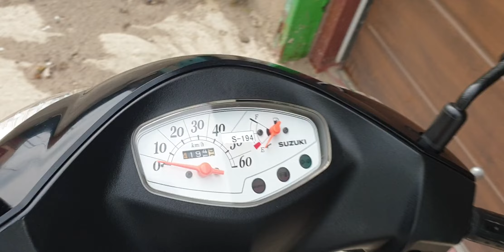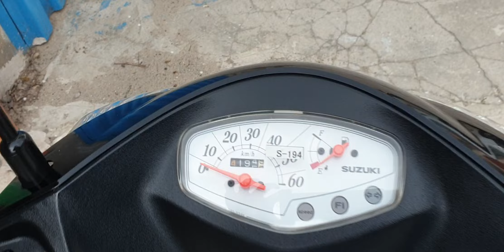Suzuki Address V50 2013 Japan 🇯🇵